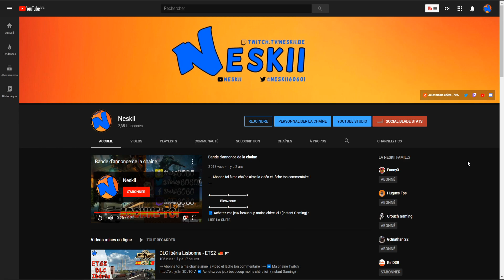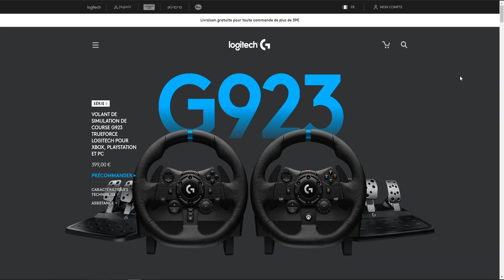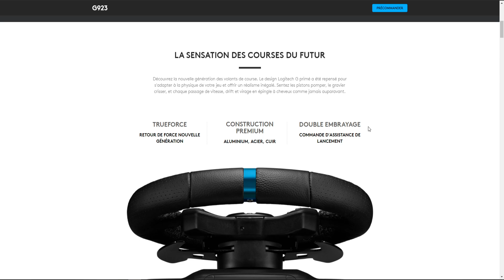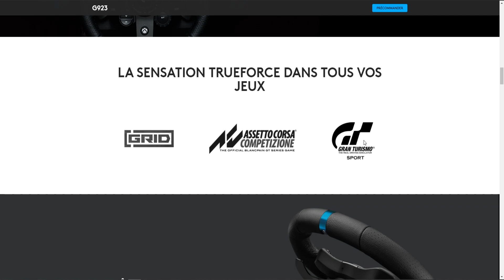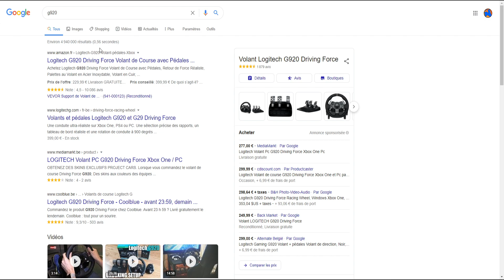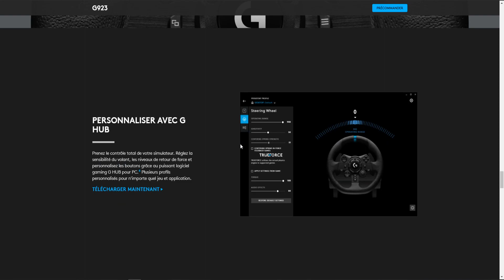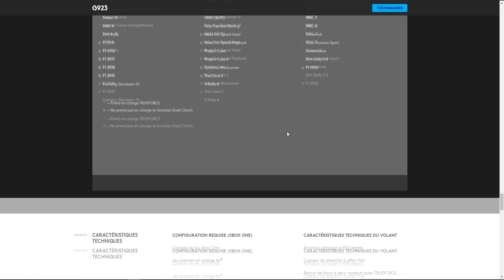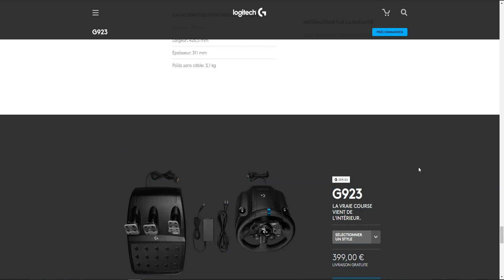Logitech G923 - Nouvelles fonctionnalités, technologie et TRUEFORCE (PS5 & XBOX SERIES X)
→ Merci la TeamNeskii !